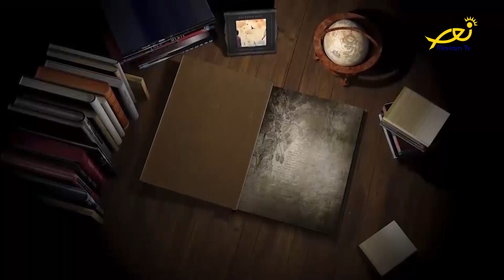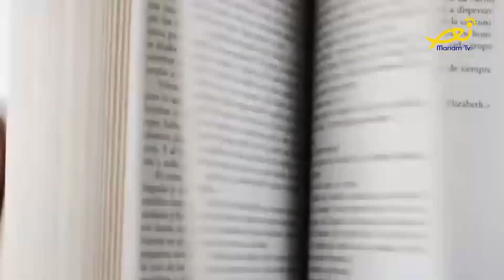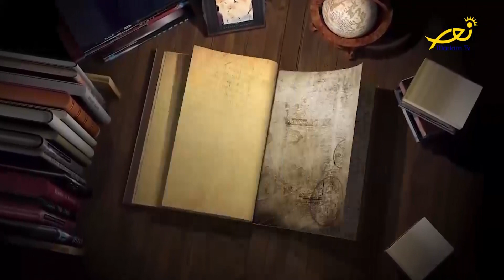كل يوم كتاب - 72